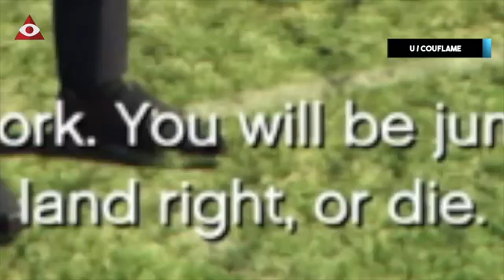GTA 5 funy moment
DJ Geo Obreja